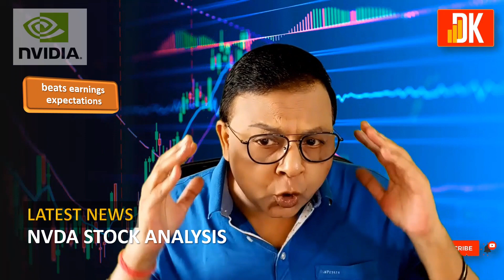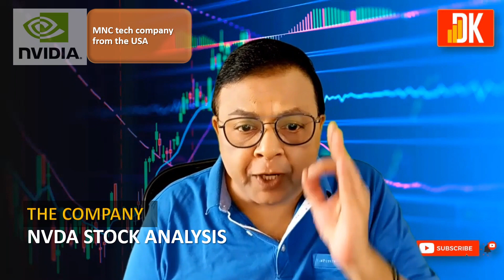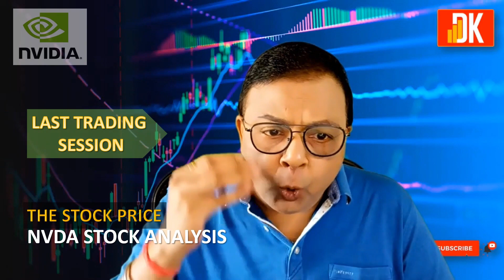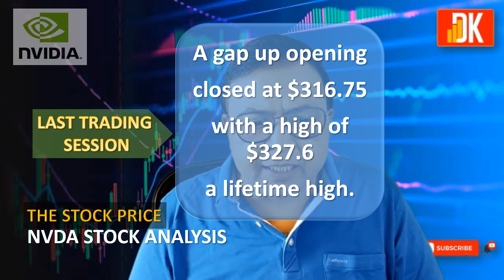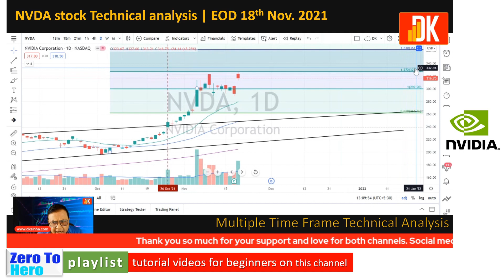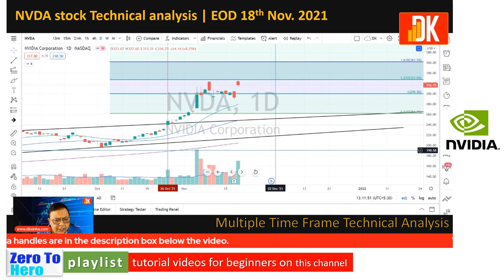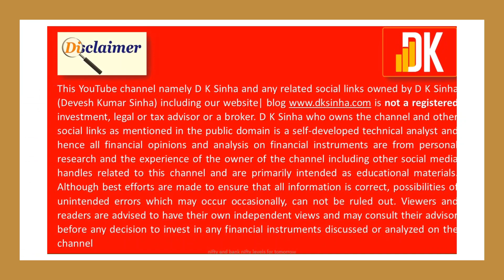The Dark Secrets of NVIDIA Stock Revealed: DK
nvidia stock | nvda stock analysis | metaverse stock | DK

DK presents all about nvidia stock with nvda stock analysis including nvda stock technical analysis with Nvidia stock price which has a new growth driver called metaverse and hence it is a metaverse stock among several other metaverse stocks.

Nvidia easily beats earnings expectations and estimates on strong gaming and data center sales growth especially on rising demand for AI chips.

Hence this is an insightful presentation on Nvidia stock with nvda stock analysis